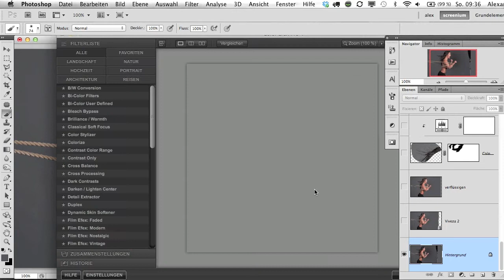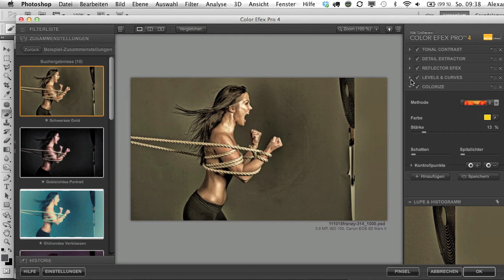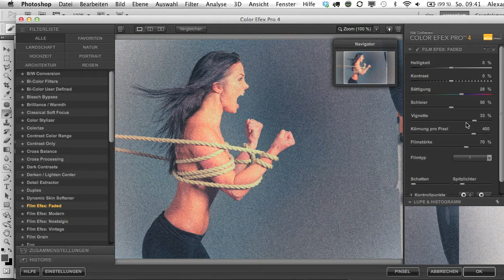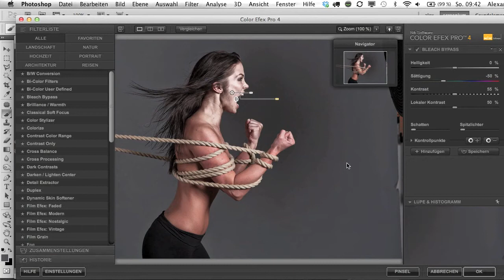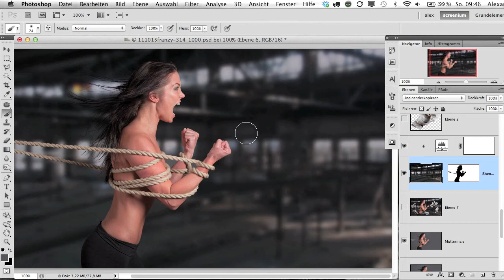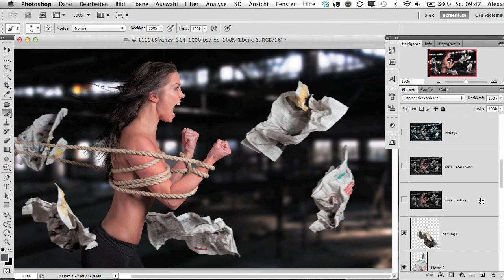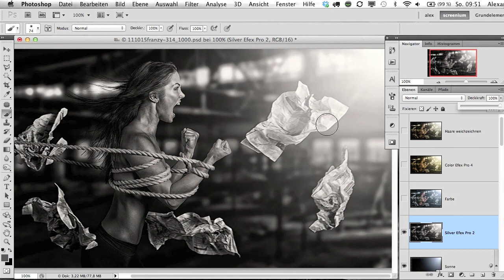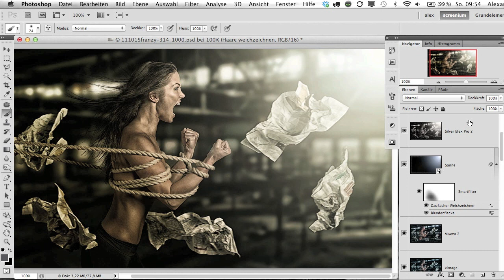Folge 56 NIK Efex pro 4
Folge 56
Heute geht es um die Entstehung einer kompletten Fotomontage. Der finale Look des Bildes stammt hauptsächlich von den neuen plugin-Filtern der Color Efex 4 Suite von NIK